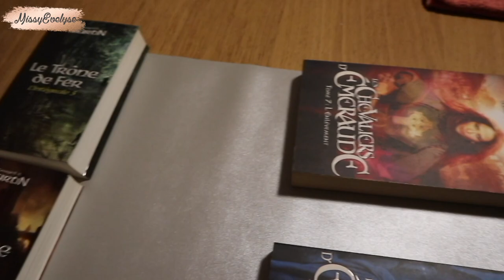Weekly Vlog #5 | La semaine des amies - Mes premiers cadeaux d'anniversaire 🎁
📍Cette semaine j'ai enfin bu boire le café avec ma Dayjee, j'ai enfin revu ma petite Manon et j'ai reçu en avance mes cadeaux d'anniversaire de Manon et Emi 🥰

✦ Lien de parrainage CULT BEAUTY (-10£ sur 50£ d'achat et FDP gratuits)
✦ Lien de parrainage INSTANTGAMING: (pour payez vos jeux vidéos moins chers!)
✦ Montages: FCPX
🎵 Intro/Outro - Sarah Jansen - Love trip house
🎵 Vidéo - Atch - Freedom